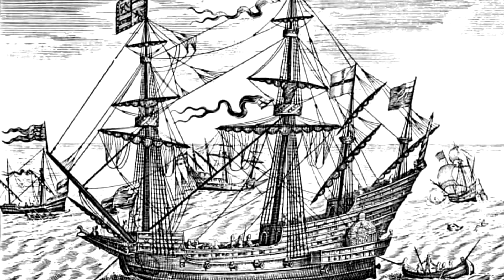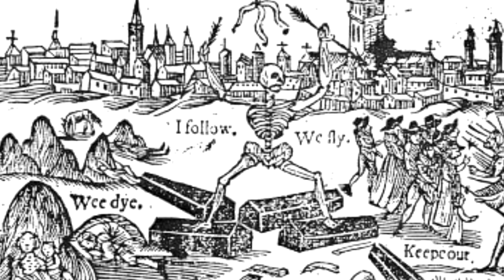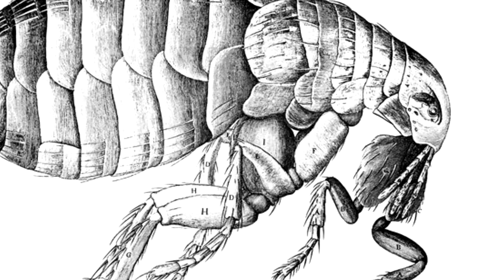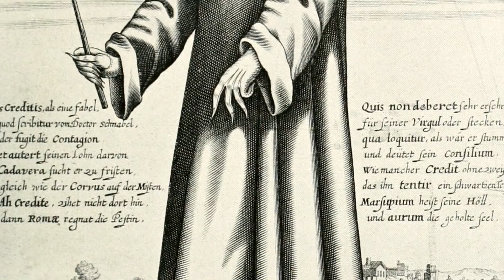Ano ang "Black Death" sa Europa at Paano ito Kumalat?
Ano ang "Black Death" sa Europa at Paano ito Kumalat? Ito Nga Ba ang Pinakaunang Biowarfare?

Ang Black Death ay kilala rin sa tawag na Pestilence, Great Plague at Black Plague. Isa ito sa mga pinakamapaminsalang salot o pangglobong epidemya na tumama sa populasyon ng Europa at Asia noong ika-14 na siglo.

Bago pa ito dumating sa Europa, nananalanta na ang epidemyang ito sa Malayong Silangan noon pa mang 1331. Halimbawa, noong nakikipagdigma ang mga Mongols sa lungsod ng Caffa sa Crimeria, marami ang namamatay sa kanila dahil sa diumano’y mahiwagang sakit. Dahil dito, itinigil ng mga Mongol ang kanilang pagsalakay. Pero bago umatras, ipinatikim din nila sa kanilang kalaban ang lasa ng sakit na pumapatay sa kanila. Ano ang ginawa nila?

Mga Nilalaman:
00:00 Introduksiyon
00:18 Tema
00:22 Ano ang Black Death?
00:39 Saan ito nagmula?
00:45 Ang ginawa ng mga Mongol sa Caffa
01:06 Ibinato ang mga bangkay
01:40 Paano ito kumalat sa Europa?
02:21 Ang "mga barko ng kamatayan"
02:33 Bilang ng mga namatay
03:02 Mga balita tungkol sa kakaibang sakit
03:26 Mga sintomas at epekto ng Black Death
04:29 Parusa nga ba mula sa Diyos?
05:27 Pag-uusig sa mga Hudyo
06:17 Ang pagpipinetensiya ng mga "flagellant"
06:59 Pagkalat ng "Yersinia pestis"
07:55 Mga naapektuhang mga lugar
08:17 Mga paniniwala ng sinaunang medisina
09:06 Ang pagsikat ng mga "Plague Doctors"
09:20 Ang kakaibang kasuotan ng "Plague Doctor"
10:16 Konklusyon
10:21 Mga pinagkunan ng impormasyon
10:25 Panoorin ang iba pang mga video

Narito po ang link para sa karugtong ng kasaysayang ito. Tinatalakay po dito kung paano ito sa anumang paraan nawala o nagtapos sa Europa

By the way, ibayong pag-iingat po ang hiling ko para sa lahat. Nawa ay patuloy tayong maging ligtas mula sa kumalakat na sakit, ang COVID-19 (o Novel Coronavirus).